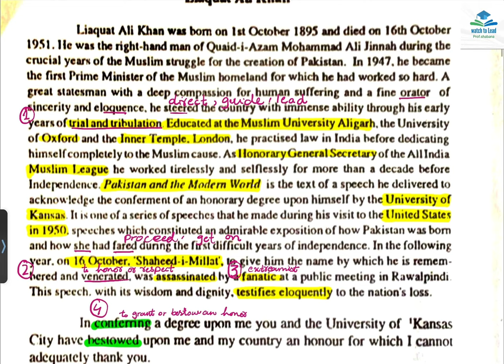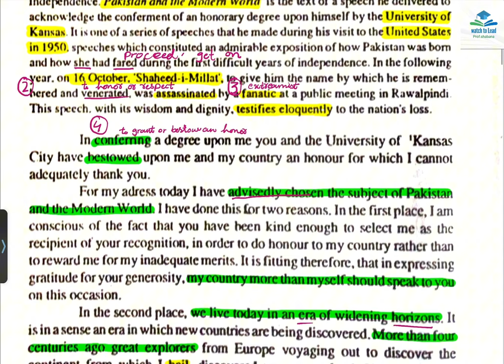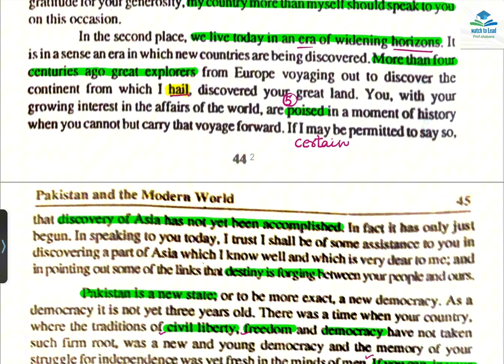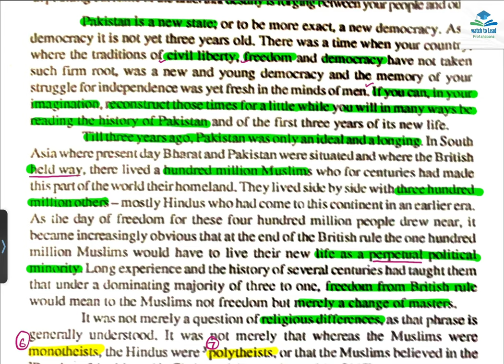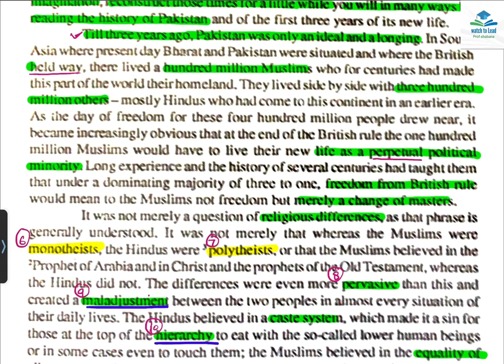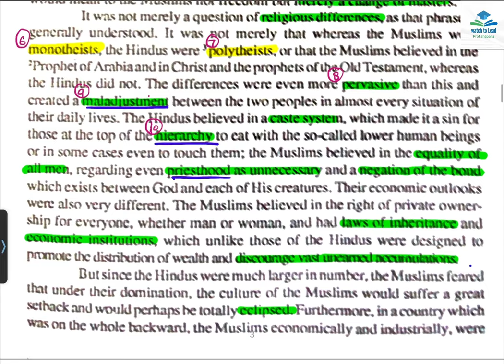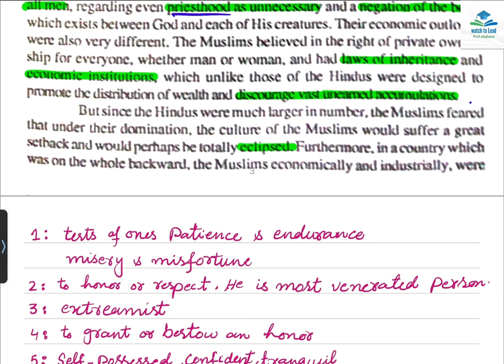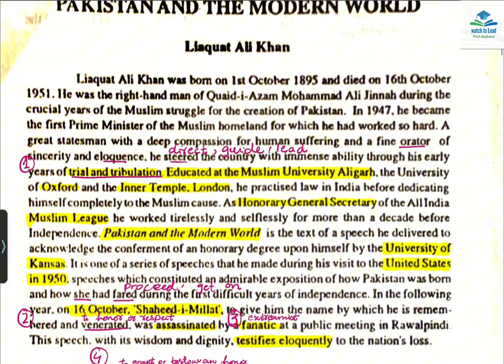Prose:04 Pakistan and the Modern World by Liaquat Ali Khan | Part 1 | XII English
Here’s the video of XII English prose 4 “Pakistan and the Modern World” by Liaquat Ali Khan part 1 explained in full detail.
TOPICS DISCUSSED:
-Word/Meaning
-Explanation
-Important information